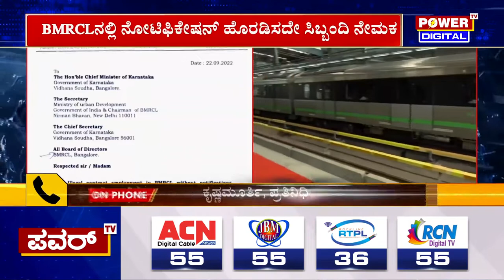Bengaluru Metro : ಸರ್ಕಾರದ ರೂಲ್ಸ್ ‘ನಮ್ಮ ಮೆಟ್ರೋ’ಗೆ ಅನ್ವಯವಾಗಲ್ವಾ..? | Power Tv News